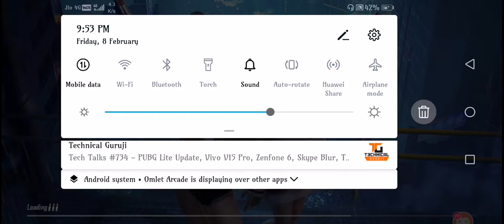PUBG MOBILE 2019 | ROYAL PASS | ELITE UPGRADE GIVEAWAY | CHECK DESCRIPTION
Hey Guys I'll Be Doing My First PUBG MOBILE RP Giveaway As Soon As I Reach 500 Subscribers.

My Gaming Specs :

Brand : Honor
Model : Honor Play
Chipset : Hisilicon Kirin 970 (10 nm)
CPU : Octa-core (4x2.4 GHz Cortex-A73 & 4x1.8 GHz Cortex-A53)
GPU : Mali-G72 MP12 (GPU TURBO)
Internal : 64 GB ROM / 6 GB RAM
Headphone : Cosmic Byte GS410

InGame Username : ĐCツNinja
Clan Name : ĐàŔkツCÀMPER
Level : 60
Asia Server Rank : Crown II
Europe Server Rank : Diamond V

InGame Graphics :
Graphics : HDR
Frame Rate : Ultra
Sensitivity : Medium

Icon & And Never Miss Out On Any Of My Uploads